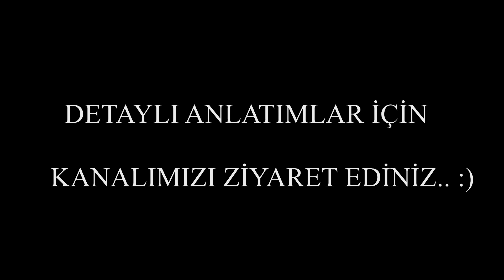RENAULT LAGUNA KRONİK ROLANTİ DALGALANMA PROBLEMİ VE ÇÖZÜMLERİ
Bu Video da Sizlere Renault laguna gibi enjeksiyonlu araçların baş belası olan rolanti problemi neden olur , araçlarda rolanti dalgalanması neden olur, Rolanti dalgalanması çözümleri nelerdir bu arızaları nasıl çözebilirsiniz hangi yolları izlemelisiniz bunları anlattım. Kanalımızda örnek olarak "Ford Mondeo rolanti dalgalanma problemi" başlığı ile videomuz mevcut yukarıda anketlere link bıraktım oradan izleyerek kendinize bir yol çizebilirsiniz.. Umarım Faydalı ve Eğitici Bir Video Olmuştur. Sizleri Seviyoruz :)

Otomotiv Sektörü İle Alakalı Her şeyi ( Araba Tanıtımı , Oto Tamir ve Araç Bakımı , Lpg Tamir Bakım , Egzoz Montaj ve Tamiri , Oksijen Kaynağı ve Gaz Altı Kaynağı , Oto Kaporta , Oto Boya ,Oto Elektrik ) Siz Değerli Arkadaşlarımıza Videolu Anlatım ile Öğretmeyi ve Öğrenirken de Eğlendirmeyi Hedefliyoruz. Biz " Ercan EROĞLU , Erkan EROĞLU ve ben Emrah EROĞLU " Ailesi Olarak ve Oto Tamirciler Olarak Elimizden Geldiğince Araba Üzerine Tüm Bildiklerimizi  En Eğlenceli , En Kolay  ve En Doğal Şekilde Anlatacağız. Şimdiden Çok Teşekkür Ederiz. :) ULUDAĞ OTOMOTİV ' den Saygı ve Sevgi İle ..